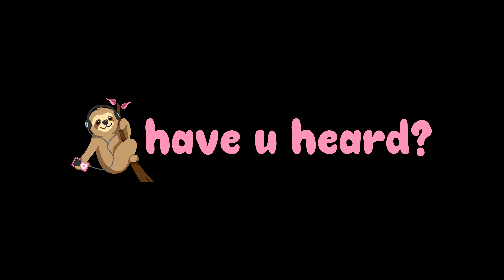Weston Estate Live at Cat's Cradle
Weston Estate performed in front of a sold-out crowd on Nov 13th at Cat's Cradle in Chapel Hill NC.

The Have U Heard crew was there to film and create a mini vlog of the day and how the boys felt throughout their first headlining show!